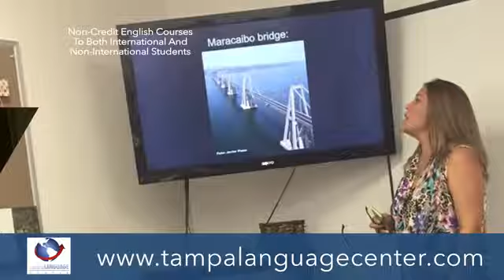Tampa Language Center Tampa FL 33612